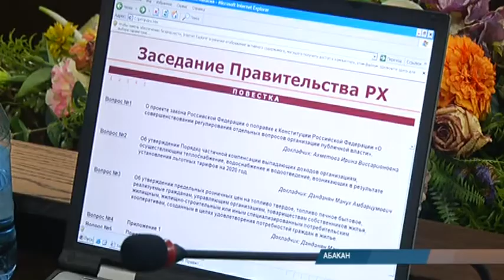Хакасия готовится голосовать по поправкам в Конституцию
Накануне вечером глава Хакасии провел внеочередное заседание республиканского кабмина. Предстоящее голосование по вносимым изменениям в Конституцию нашей страны стало основным вопросом встречи.